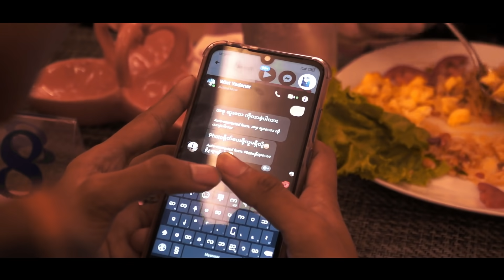Byad Wi , Byad Da , Ya Kouk - အချစ်ဟူသည် [Official MV]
Song - A Chit Hu Thi (အချစ်ဟူသည်)
Artists - Byad Wi , Byad Da , Ya Kouk

May 2nd week released song